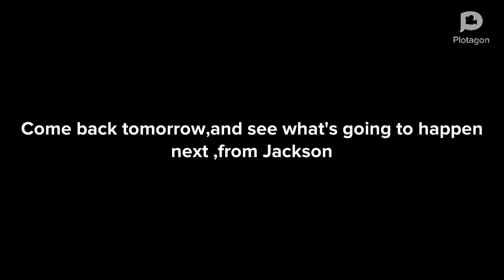Nick says I like your Cut G Part 3